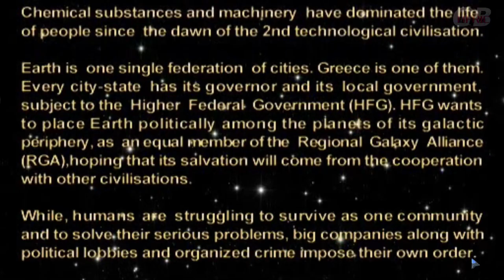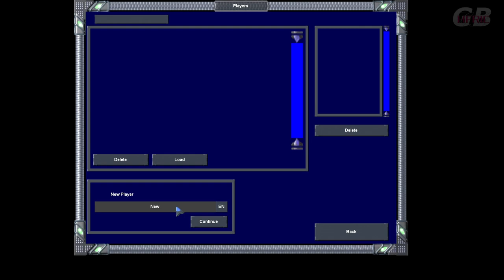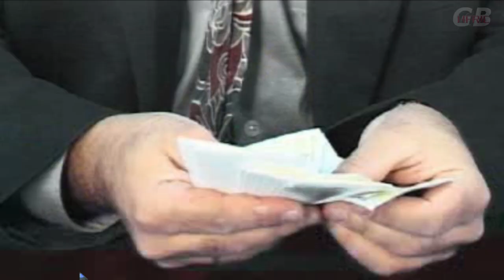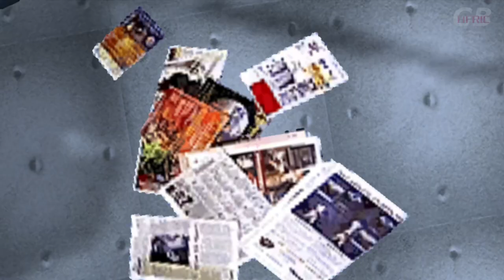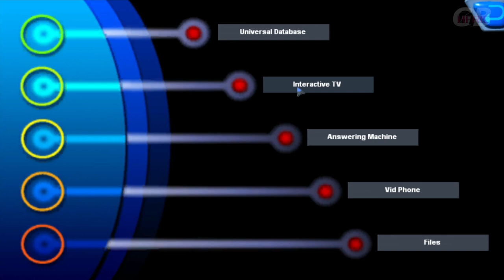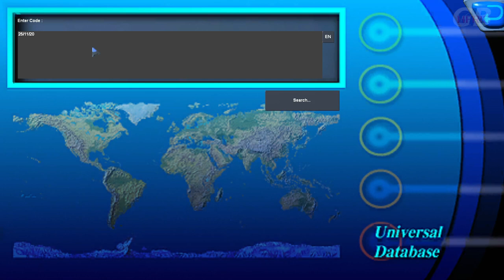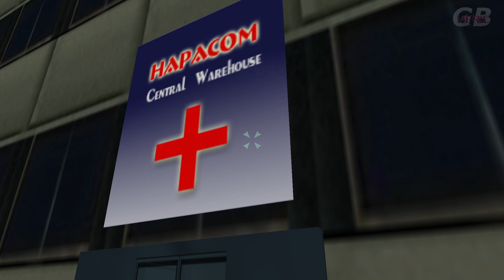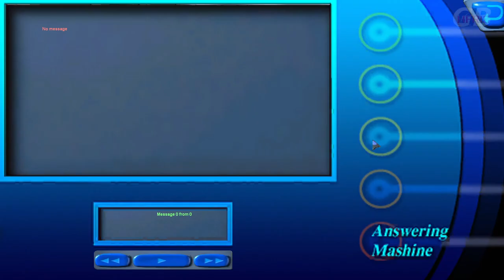The Mediocre Zone | Nick Delios : Conspiracies 1 (2003) Greek Tex Murphy FMV Clone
What if i would tell you a Greek graphical design studio "Anima" , that produced TV and radio commercial spots, logos , and did web mastering wanted in on the Gaming pie ... producing this title

"In the futuristic city of Greece, life was good for Nick Delios. He was engaged to be married to a beautiful girl, and his career as a researcher and programmer in the highly competitive field of bio-electronic medical transplants was really taking off. Just when it looks like there's no where to go but up, everything goes haywire! Nick's boss, his fiance's brother, takes credit for his research, he is fired and the wedding is cancelled! Angry and depressed, he tries to drown his sorrows in booze, borrows some money and hits the gambling tables hoping for a break. His situation worsens when "Lady Luck" shows her ugly side and Nick has no choice but to accept "an offer he can't refuse". Things get more interesting when Thanos Pekas, Police Inspector and an old friend, asks him unofficially to help solve the murder case of a small time crook. But, of course, the case is not as simple as it sounds ..."

IMO: The gist of each Tex Murphy game was its ability to finish it without outside help ... with a inside hit system and logical puzzles ... add to that a good Gui and nice story ... but here, well ...Gui is broken , you can only save not by the menu ...but ,if you press F4 (nothing in this game tells you how to save your game, only the manual mentions in briefly) , awful logic in each puzzle ... you do start with a simple one about making Coffee , but would you guess that every Item is a 3D object you can move around if you press and hold CTRL ... no , and that you have to enter a date of birth date in a web browser to enter a Police Data base ... on your Home PC NO ??? ... welcome to unlogical puzzles